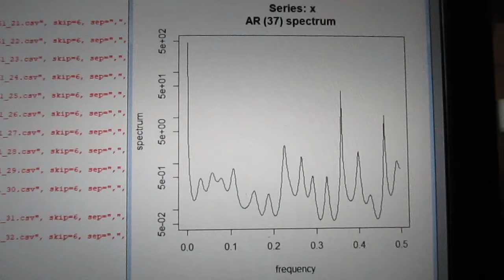統計数理に基づいた「超音波技術（R言語）」